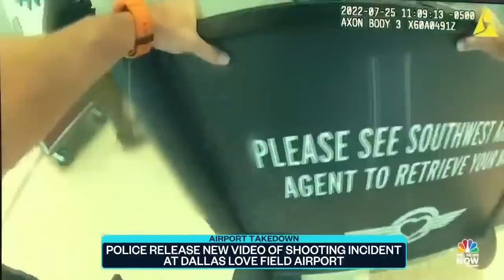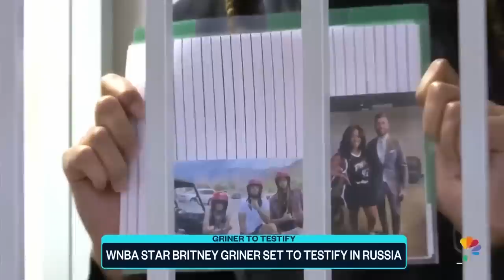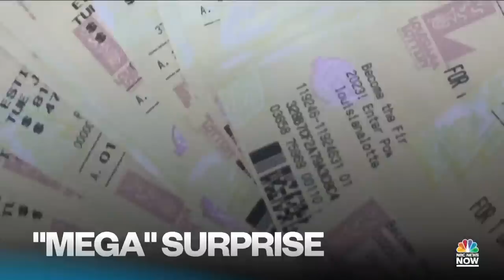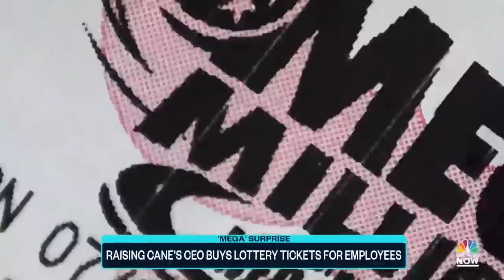Top Story with Tom Llamas - July 26 | NBC News NOW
U.S. consumer confidence is plummeting as prices continue to skyrocket, new video shows the moment a female shooter opened fire at the Dallas Love Field Airport, and Raising Cane’s CEO buys $100,000 in lottery tickets for their employees.